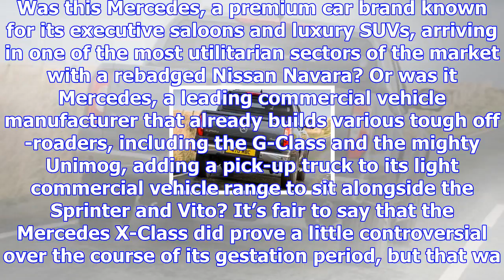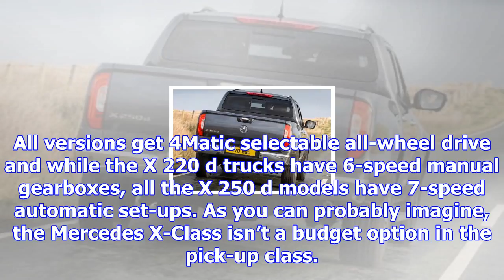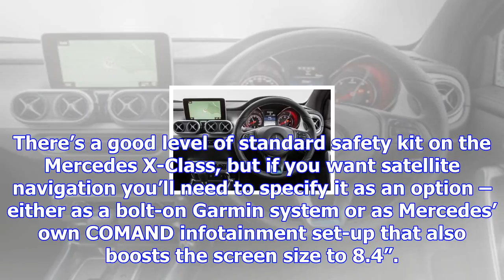Mercedes x-class pick-up review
Mercedes-Benz now has a pick-up truck. The X-Class is here but how you reacted to that news rather d...